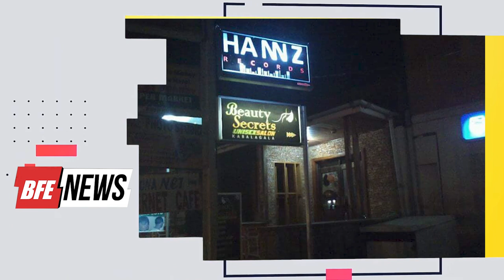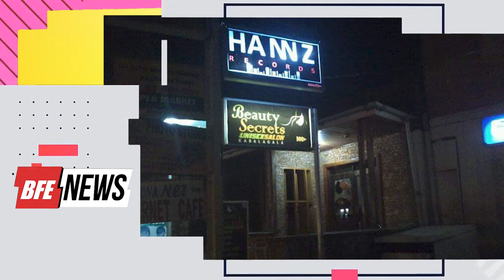Biography of Uganda's legendary producer Hannz Tactiq